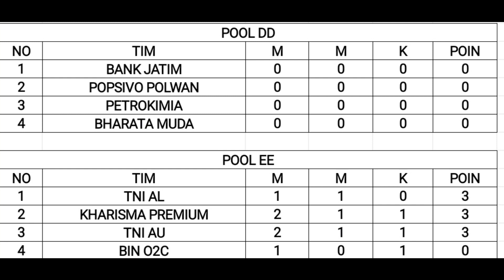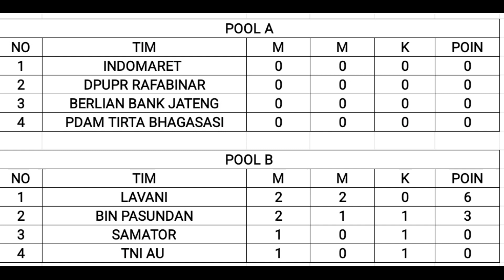UPDATE HASIL & KLASEMEN SEMENTARA LIVOLI DIVISI UTAMA 2023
Berikut hasil hasil pertandingan livoli divisi utama 2023 pada hari selasa 07 November 2023.
Dari sektor putri TNI AU kalah 0-3 dari Kharisma Premium dengan skor 19-25, 24-26, 19-25.
Rani Setiawati menjadi topskor dilaga ini dengan mencetak 19 poin, Afifah syahes 14 poin, ersandrina devega mencetak 12 poin
Dari sektor putra BIN Pasundan menang 3-1 atas Samator dengan skor 25-18, 25-17, 24-26, 25-21
Farhan halim dan muhammad fikri marjose tampil onfire dilaga ini dan menyumbang banyak poin untuk BIN Pasundan.
Lavani menang 3-0 atas TNI-AU dengan skor 25-20, 25-21, 25-19.
Yohanes menjadi topskor di laga ini dengan mencetak 14 poin, Boy Agnes arabi mencetak 13 poin.
Hendra kurniawan 9 poin
Ahmad Dwi Setiangga 11 poin, Sigit Ardian 10 poin
Berikut jadwal pertandingan livoli divisi utama 2023 pada hari Rabu tanggal 08 November 2023
Putri, Kharisma Premium vs BIN O2C pukul 13.30 WIB
Putri, TNI AU VS TNI AL pukul 16.30 WIB
Putra, TNI AU VS SAMATOR pukul 18.30 WIB